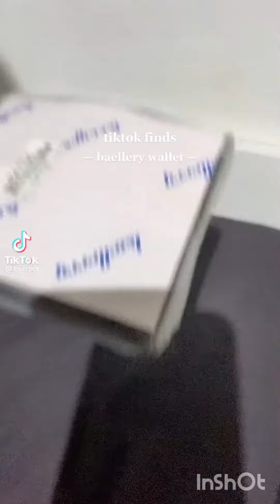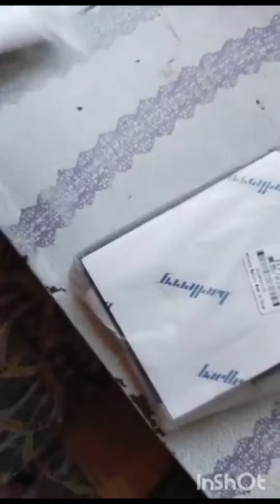Unboxing My Baellerry Wallet